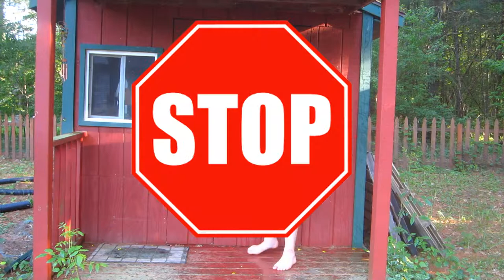Water Balloon Death Row Competition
In this video, we stood up against a wall and got water balloons thrown at us the one who lasted the longest would win and the loser gets a punishment.

If you want a more mobile-friendly version of our website then follow the steps down below.

If you want the app:
Please follow these steps to install the app on your Mobile Device. To start with, please ensure that the “Unknown sources” box is checked (in the browser) to allow installation of non-Market applications.

1) Simply Open the below URL on your Mobile Phone Browser

2) This will download the file.

3) Tap install and the app will be installed onto your device. Once the app is installed you can delete the file which you had downloaded as it’s no longer needed.